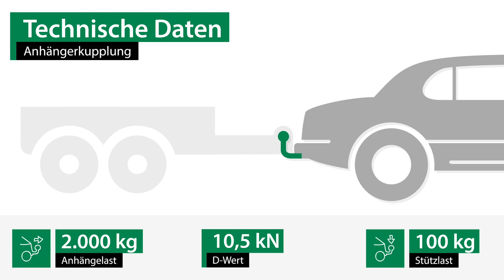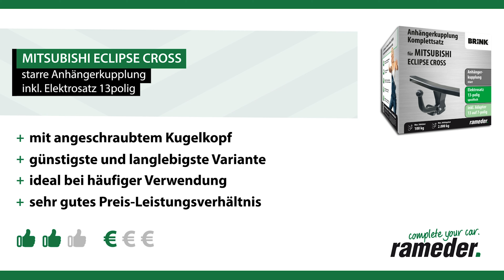Anhängerkupplung starr MITSUBISHI ECLIPSE CROSS | Brink Komplettsatz + Montage von Rameder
►Anhängerkupplung starr + Elektrosatz + Montage | MITSUBISHI ECLIPSE CROSS | Brink

Einbau, Montage und Produktvorstellung einer universal Anhängerkupplung inkl. E-Satz für den MITSUBISHI ECLIPSE CROSS . Die vorgestellte AHK abnehmbar von Brink ist bei Rameder erhältlich Das Nachrüsten der Anhängevorrichtung kann optional in einem unserer bundesweit verteilten Montagepoints von uns übernommen werden

Warum sollte ich meine Anhängerkupplung für den MITSUBISHI ECLIPSE CROSS bei Rameder kaufen?
+Bestpreis-Garantie
+Maximaler Kundenservice

Ist die Anhängerkupplung starr von Brink die richtige für meinen MITSUBISHI ECLIPSE CROSS von MITSUBISHI?